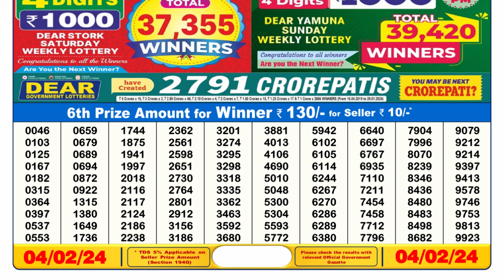🔴 Lottery Sambad Live 06:00pm 04/02/24 Day Nagaland State Dear Lottery Result Pdf Download